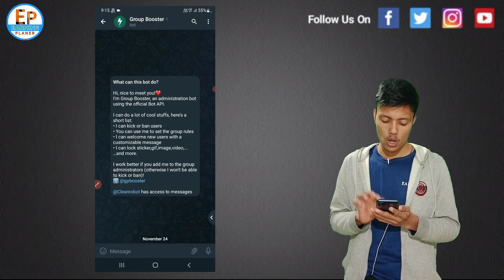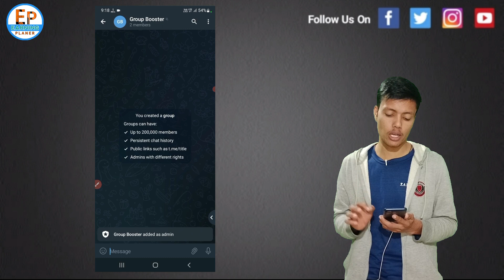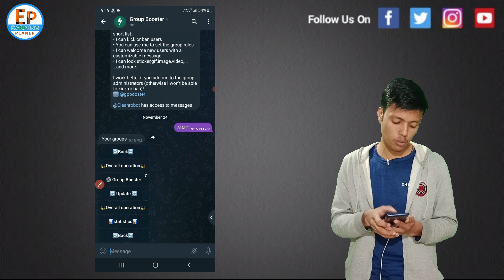🟢 Ep 1 || How To Add Group Booster Bot In Telegram Group || Group Booster Bot Add Kese Kare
Our channel is about Technical Knowledge. We cover lots of cool stuff such as How To Use Application, How To Earn Money Online and Degital Gadget.

group booster bot ko telegram group me add kese kare
telegram group booster bot use kese kare
telegram group booster bot ko group me add kese karte ha
group booster bot
how to enable group booster bot in telegram group